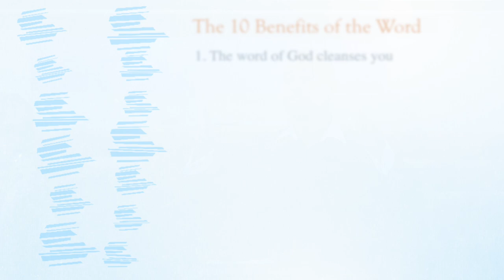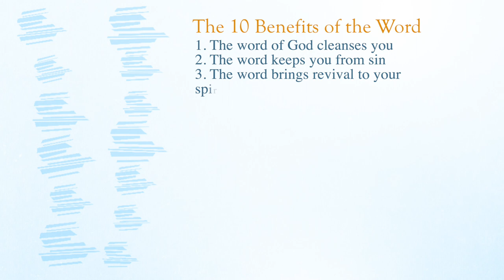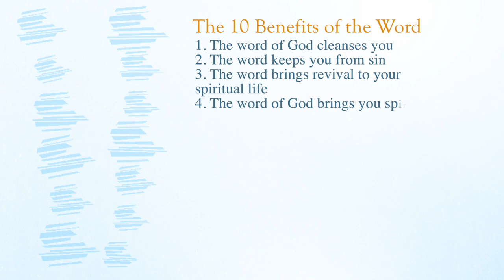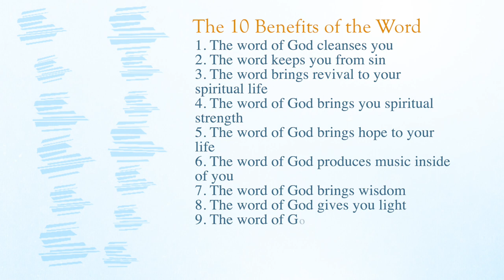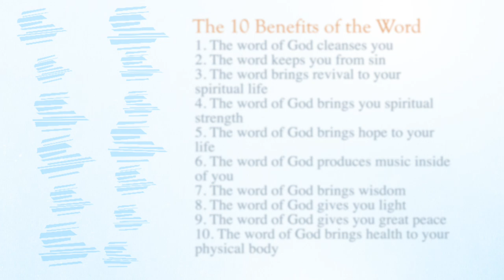The 10 Benefits of the Word